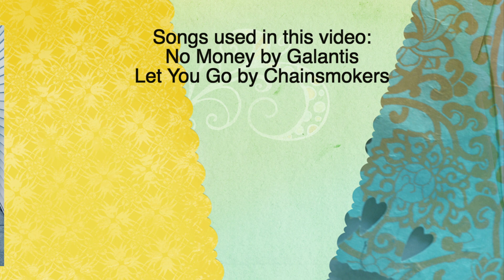A NIGHT TO REMEMBER | Lennon Herron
"A Night to Remember" So this is from prom about a month ago that I did upload, however there were some complications with it that I had to take it down and I just never got to uploading it again, but I finally am since I didn't have a video idea for today, so here you go, this is just a reuploaded video. Hope you enjoy!

Songs used in this video:
No Money by Galantis
Let You Go by Chainsmokers

Musical.ly: lennonherron

*Follow me at work*
(If you don't already know I work for an online magazine for one of my favorite bands, R5.

See you guys on Wednesday!